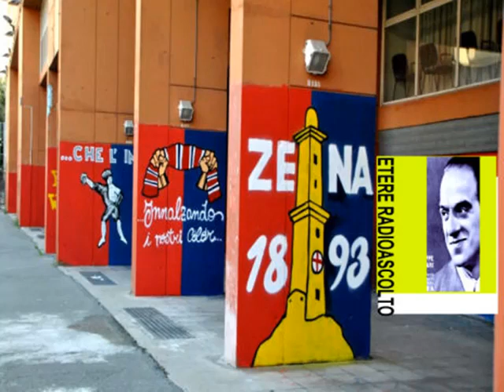GIUSEPE MARZARI - L'APOCALISSE D'E-E BALLE